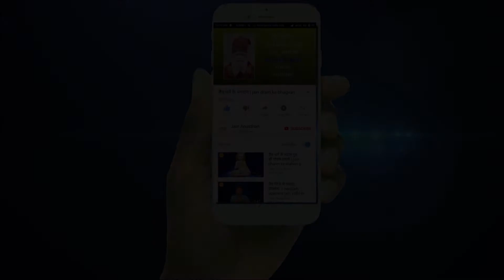मीन राशिफल २०१८ || min rashifal 2018 || NIKUNJ WARLD #93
जो कोई भी भाग्यशाली जैन ज्योतिष ज्ञान का लाभ उठाकर जीवन में आने वाली कठिनाइयों का निवारण करना चाहते हो तो
1.जन्म स्थान
2.जन्म की तारीख
3. जन्म समय

इसके बाद आपकी कुंडली का विशेष अभ्यास होगा और सरल प्रयोग जैन विधि और जैनमंत्र से आपका अवश्य संकल्प और कार्य पूरा होगा